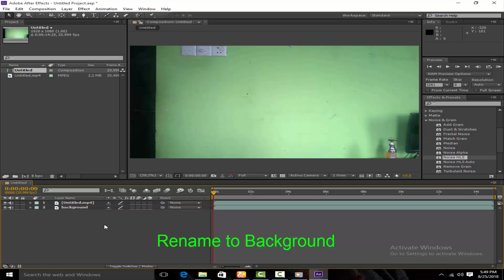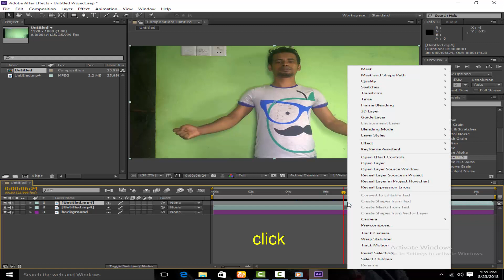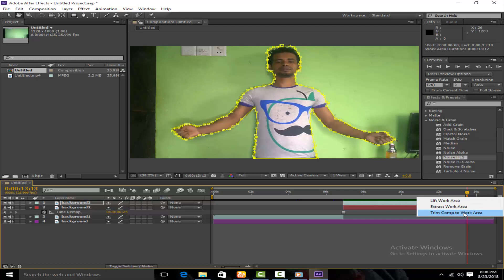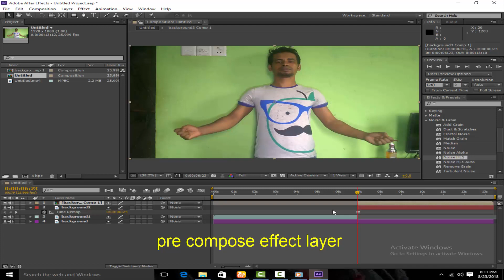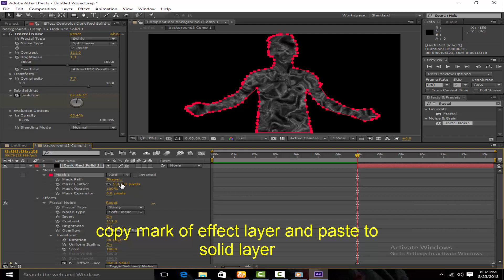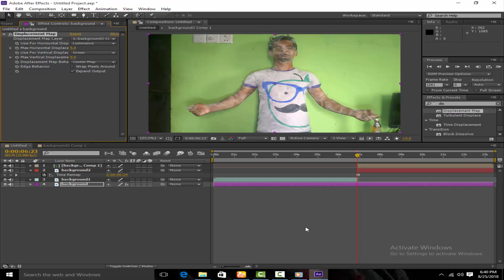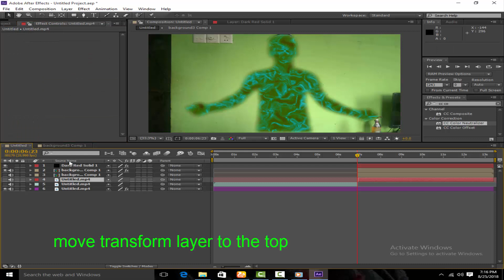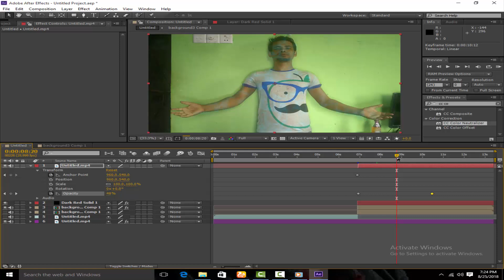Adobe AFTER effects tutorial water man effects tutorial 2